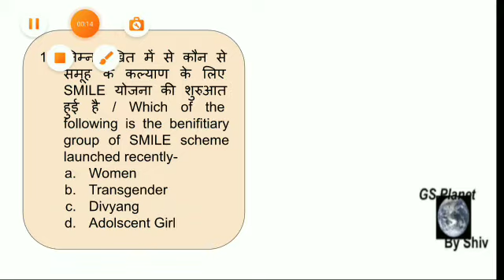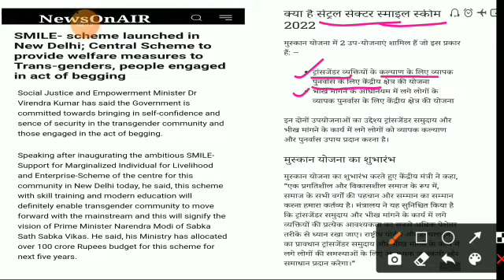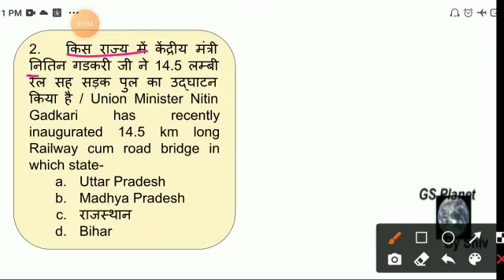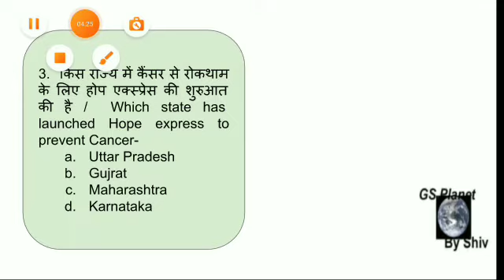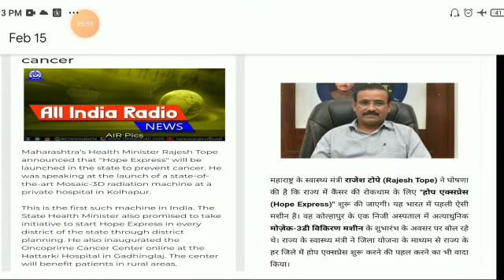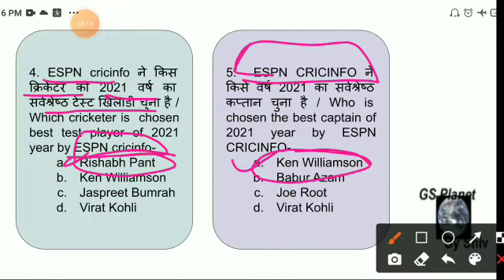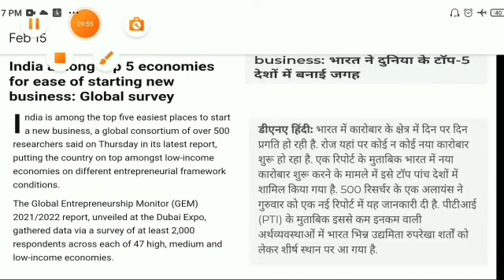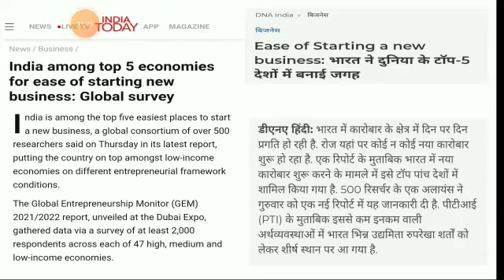15 February 2022 Current affairs | Daily Current Affair | current affair in Hindi | By Shiv sir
GS Planet By शिव  Daily । Current Affairs | Daily current affair by Shiv sir | daily current affair in Hindi | Current Affairs  live class | World geography for all competitive exam | aaj ka current affair | daily current affair live | Aaj ka Current Affairs |

About this video --- प्रिय विद्यार्थियों अगर आप किसी भी प्रतियोगी परीक्षा की तैयारी कर रहे हैं चाहे  PSC Bank SSC Railway NTPC group D Police Patwari all competitive exam सभी परीक्षाओं के लिए current affair बहुत ही आवश्यक होता है हमने इस वीडियो को बहुत ही आसान भाषा में कम समय में ज्यादा जानकारी को बताने की कोशिश कि है
हमे पूरी उम्मीद है कि यह वीडियो आपके परीक्षाओं लिए बहुत ही उपयोगी साबित होगी ।।

भारत का इतिहास ( India history ) All video 👇link

राज्यव्यवस्था और संविधान ( Polity and Constitutional ) 👇 link

August current affair 2021

 Shiv sir